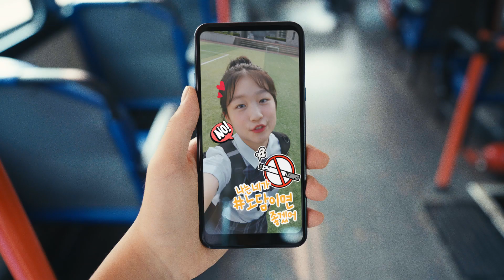[7초/ver5] 우린 니가 노담이면 좋겠어 TAG할게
2021년 금연광고 【TAG할게】